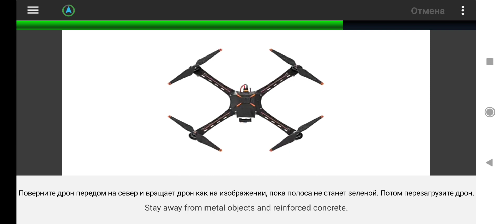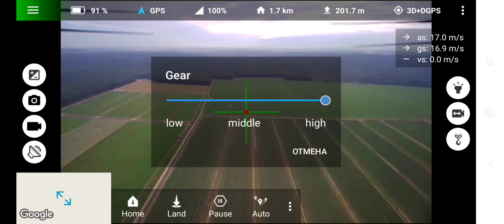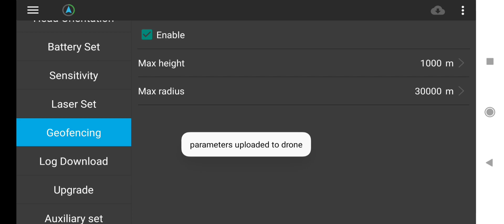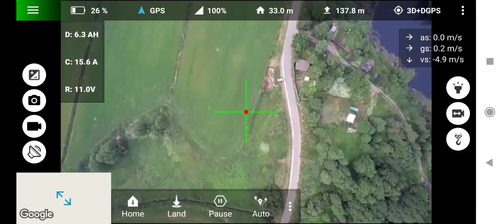Двойной акб skydroid mx450